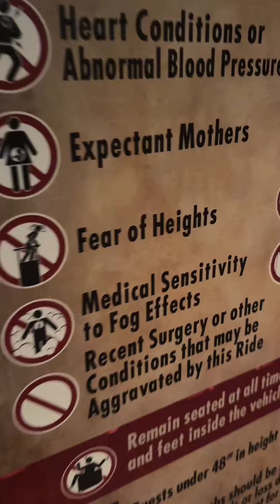I turned 21 at Universal Studios Hollywood!